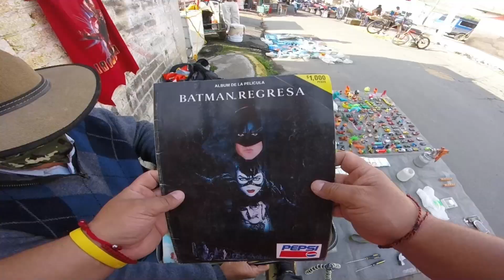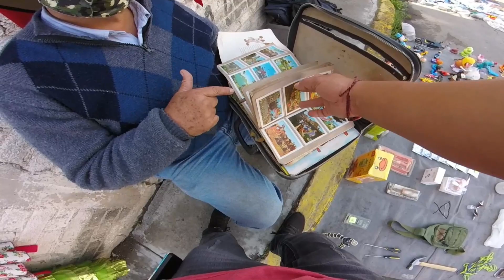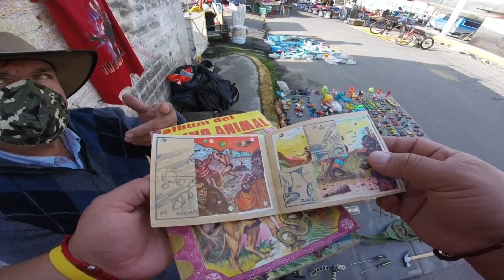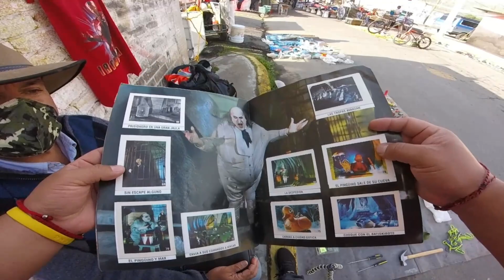Chachareando en el Tianguis de la Alfredo del Mazo en Ixtapaluca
visitamos el tianguis de la alfredo del mazo en ixtapaluca